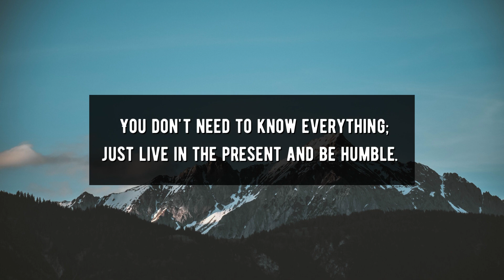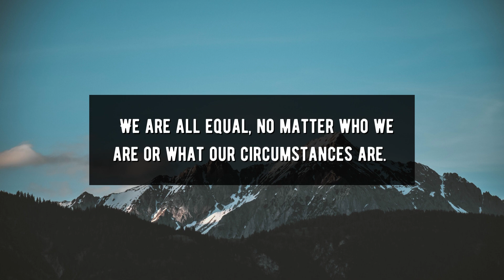God Message For You Today | God: It's Worth It In The End | God Says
This Video Includes All These Searches  👇
1. God Message
2. God's message
3. God message for me
4. God message for you
5. God's Message Today
6.  God message for you today
7.  God message today
8.  God Message for me today
9. inspiration of god
10. god's message for you today
11. Jesus message
12. god's message for me today
13. message of god
14. jesus message for me today
15. message from god today